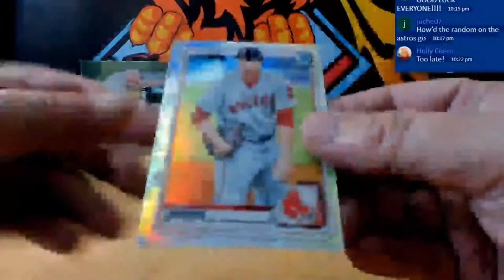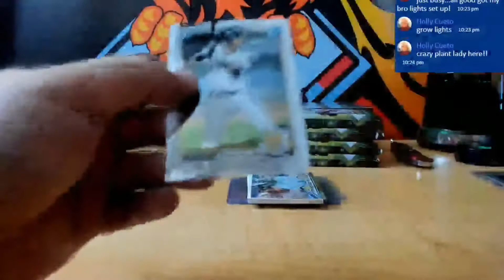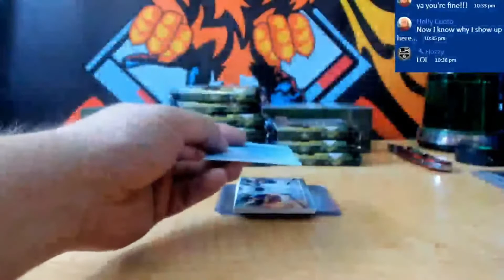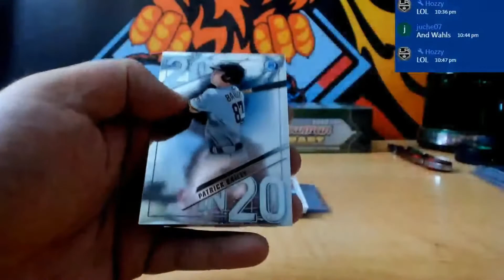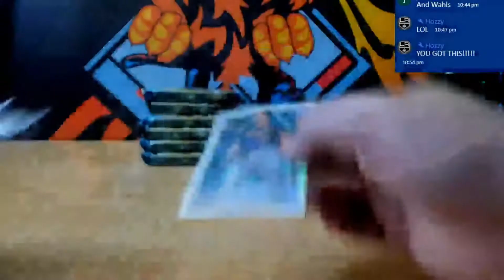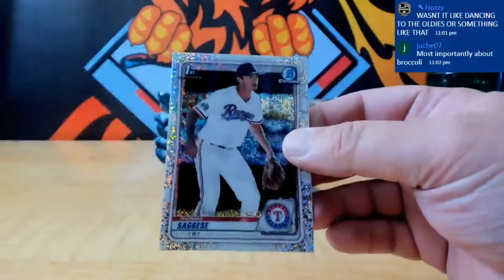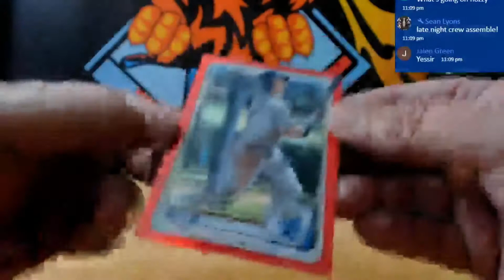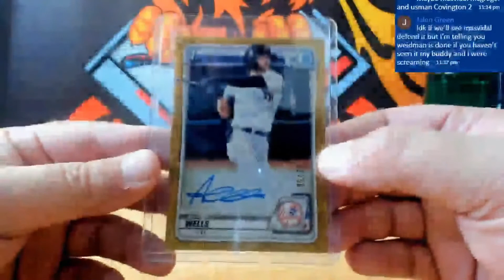2020 BOWMAN DRAFT JUMBO BASEBALL 4 BOX HALF CASE BREAK # 13